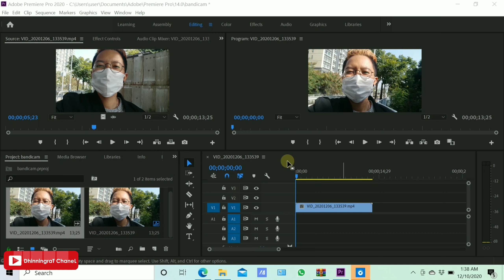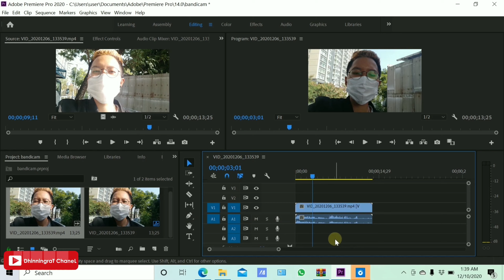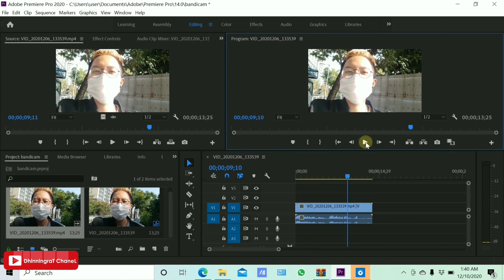AUDIO VIDEO KAMU HILANG DITIMELINE ADOBE. LAKUKAN INI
Kadang kita menemukan masalah waktu mengedit video di adobe premiere pro yaitu tidak keluarnya Audio video pada saat masuk di timeline premiere pro.  Nah disini saya akan berbagi bagaimana cara mengatasi audio video tidak keluar di adobe premiere pro saat di import ke timeline.

Wa number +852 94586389 ( kode hongkong) for busines